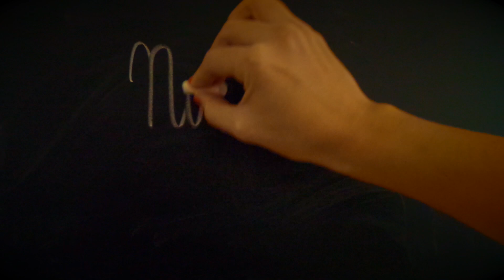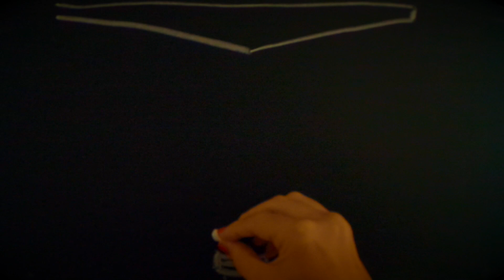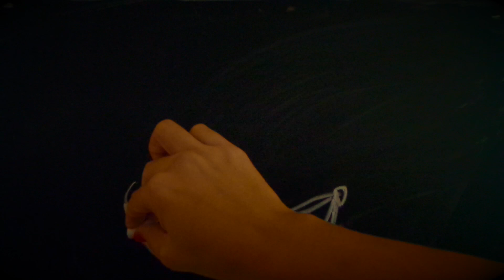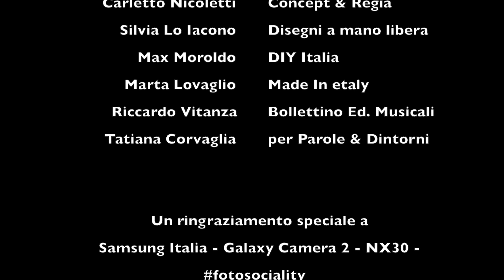COLLETTIVO SALENTINO Natale in Salento (Official Video HD)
COLLETTIVO SALENTINO - Natale in Salento
(P) 2014 Collettivo Salentino, under exclusive license to DIY Italia, a trademark owned by Do It Yourself Multimedia Group S.r.l. Unipersonale (Italy)

Disegni a mano libera: Silvia Lo Iacono

“Natale in Salento", prodotto da Albikokka Studio ed edito da Bollettino Edizioni Musicali, è un brano in perfetto clima natalizio destinato a diventare il jingle delle Feste.  Con un miscuglio variegato di generi che abbraccia il pop, il reggae, l’hip hop e l’elettronica il Collettivo Salentino fa assaporare tutte le sfaccettature e i colori del Salento, giocando con liriche miste tra italiano e dialetto, alternando momenti di coinvolgente ironia a dolcissime parentesi romantiche.

Il COLLETTIVO SALENTINO è composto da quattro amici: Carlo “Carletto” Nicoletti e Fernando Proce, speakers e deejays di RTL 102.5, e dai fratelli Carlo e Nicco Verrienti, noti autori e produttori, che si incontrano in riva al mare in provincia di Lecce e decidono, tra una frisella e un pasticciotto, di dar vita ad un nuovo progetto musicale. Il gruppo si pone come obiettivo di sperimentare con i suoni e le parole senza perdere il desiderio di produrre buona musica e soprattutto di divertirsi.

NATALE IN SALENTO (C.Nicoletti, F.Proce, C.Verrienti, N.Verrienti)
Vacanze di Natale in SalentoTorno a casa dopo mesi che non scendo lascio la nebbia di questa cittàDove studio all'università
Vacanze di Natale in SalentoPasso la notte su questo treno lento arriverò a Lecce alla stazioneE sarò come sempre orgoglioso e terrone
Mia nonna che mi troverà dimagritoMia madre mi chiede se son fidanzatoGli amici di sempre saranno il regalo più bello
E manca Lu sule e manca Lu mareE me mancane tutte dre cose bbone de mangiare e me manca la gente simu gente de coreOgni vanna ca sciamu ni facimu apprezzare
Svegliarsi a Natale in SalentoNiente freddo ma un bel vento caldoL'odore del caffè e un pasticciottoTutta la famiglia stretta intorno ad un banchetto
Mia nonna ripete che son dimagritoMia madre mi chiede se son fidanzatoLe luci le strade saranno il regalo più bello
E manca lu sule e manca lu mareE me manca ne tutte dre cose bbone de mangiare e mi mancan gli ulivi e quell'ombra che fannoA casa mia nel Salento èEstate tutto l'anno
A casa mia nel Salento è estate tutto l’anno.